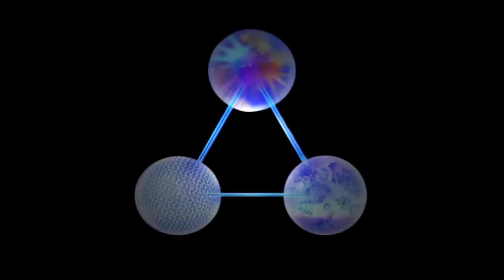2015-03-29 | Dr. Steven Greer: The Untold History Behind Disclosure | Part 3 of 14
Find out the real story about Disclosure from the "Father" of the Disclosure movement: Dr. Steven Greer

These 4 hours include the following and much more.
What is the overall strategy?
What was the legal and constitutional reasoning behind the 2001 Disclosure Press Event?
What was Project Starlight and how were Rockefeller and the Clintons involved?
How were Podesta and Obama involved?
Why is this strategy important?
How do we move forward in a way that will promote Universal Peace.

This was originally a workshop in Washington DC.